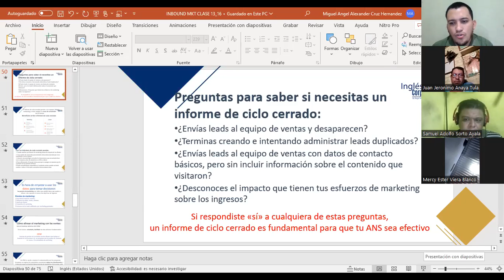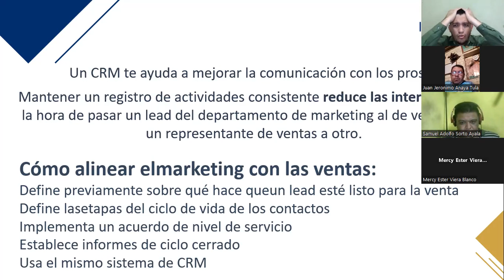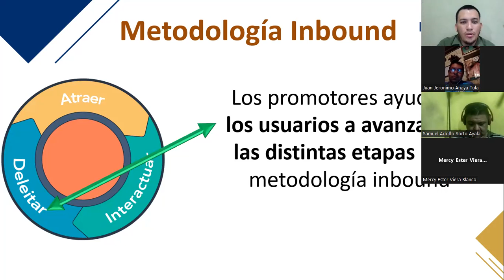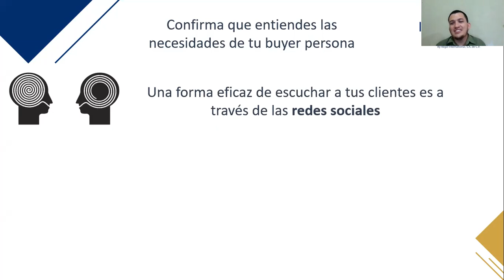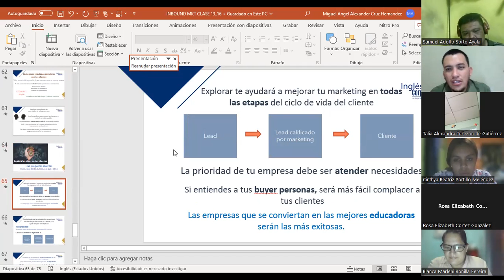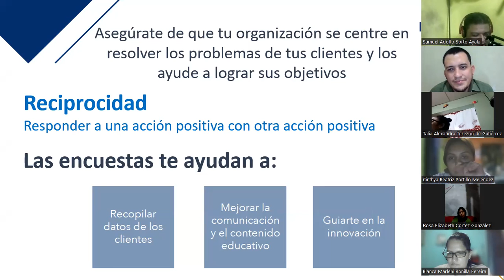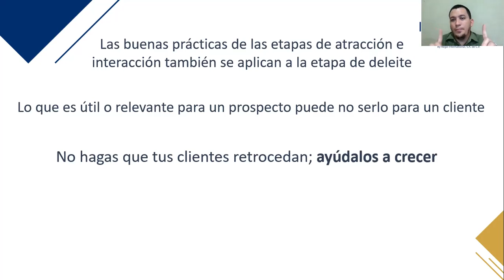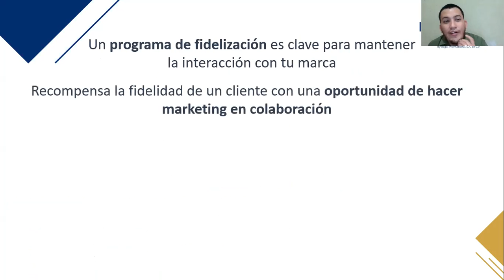Inglés Corporativo-Clase 16- 24-11-2022- Marketing orientado al cliente e inbound marketing